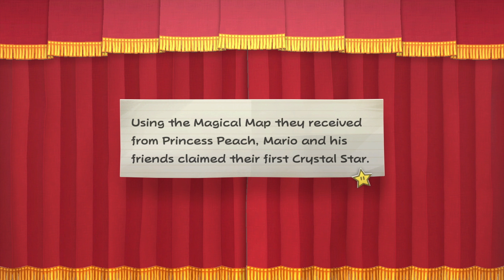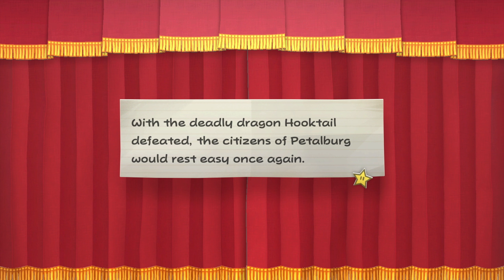Hooktail | Paper Mario: The Thousand Year Door [8]